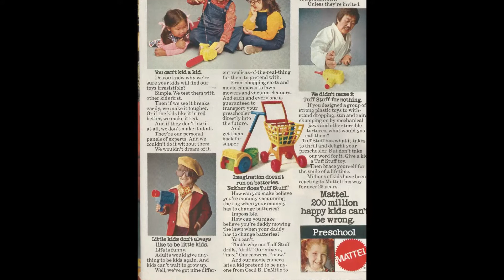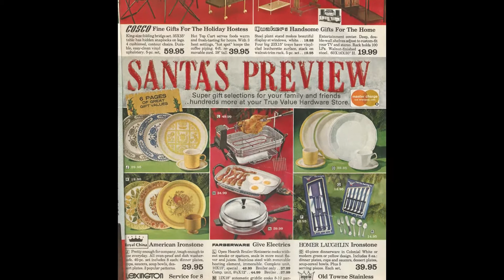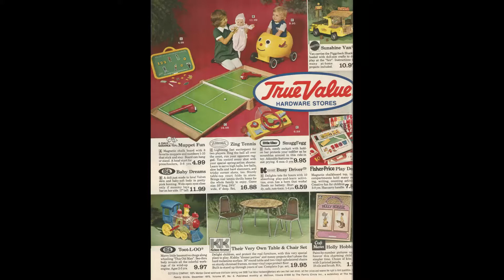Family Circle December 1975 Magazine Ads ~ Toys, Disney, True Value Christmas ~ Toy-Addict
If you want to see full scans of this pages click on over to my Advertising Addict Blog and check it out.